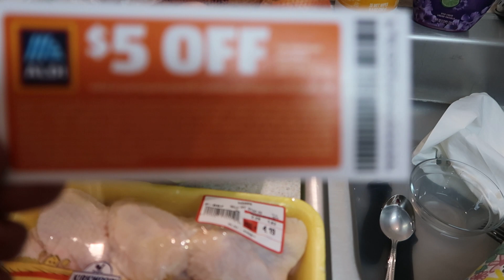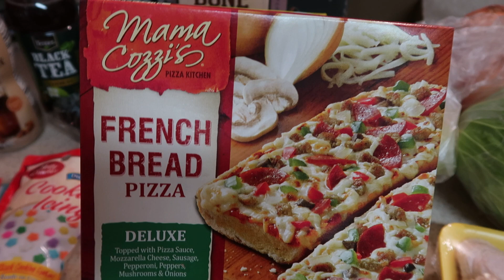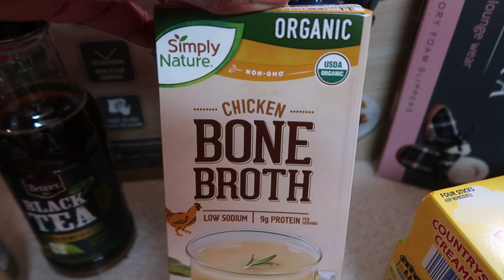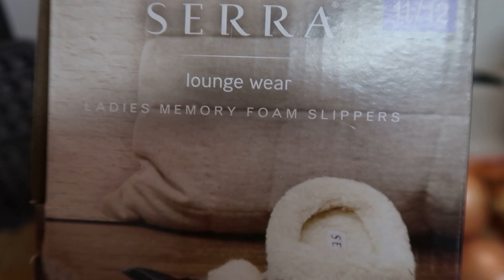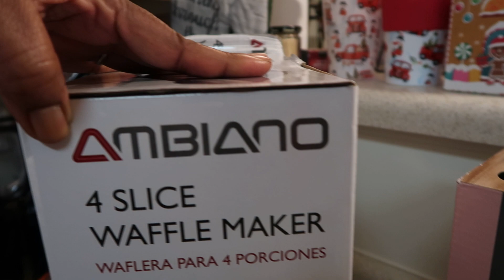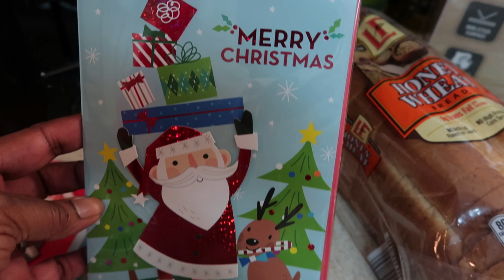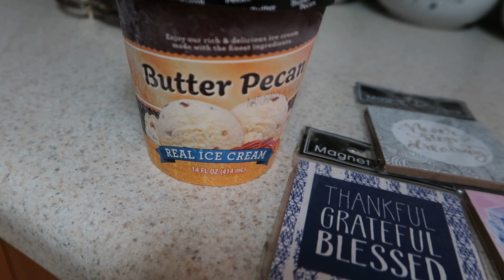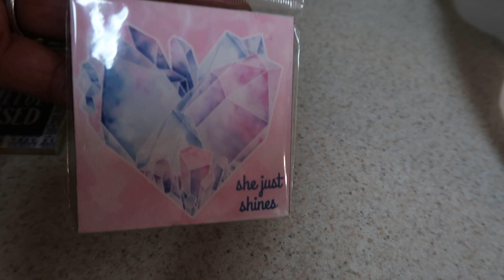Aldi and Walmart Small haul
I hope and Pray everyone Had a Merry Christmas. This was filmed before
Christmas. I hope you enjoy watching.